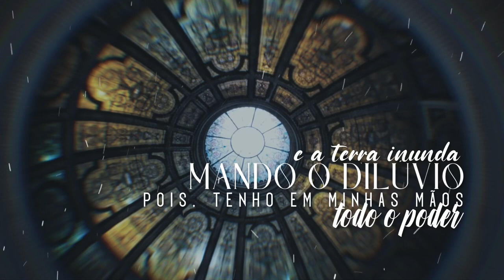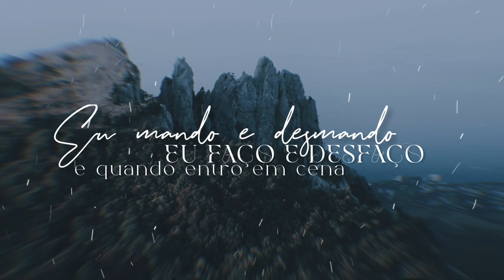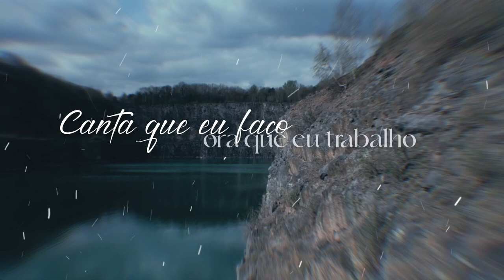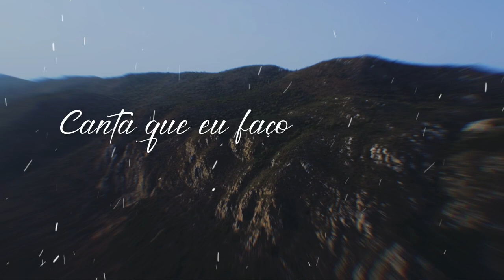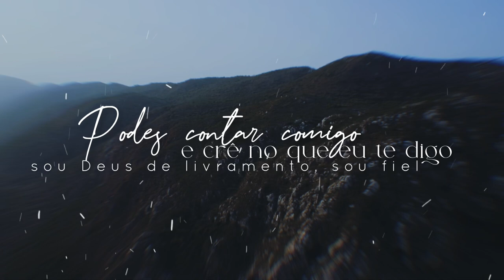Pedro Chaves - Sou Eu (Lyric Video).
Sou Eu
Cantor:Pedro Chaves

Fui eu, quem fiz o firmamento
Tenho o controle do tempo
Dou a direção ao vento
E digo ao mar daqui você não vai passar
Sou eu quem mando o céu derramar chuva
Mando o dilúvio e a terra inunda
Pois tenho em minhas mãos todo poder (han)
Sou eu, quem abre porta fecha porta
Abre cova fecha cova
Põe na prova tira a prova
E faço ressuscitar
Eu mando e por ninguém sou mandado
Sou eu quem quebra a lança e corta os laços
Para o meu povo livrar
Eu entro na fornalha e o fogo não me queima
Caminho sobre as águas tal como em terra seca
Acalmo a tempestade e o forte furacão
Com gritos e buzinas fiz muralhas vir ao chão
Com apenas um sopro abrir o mar ao meio
Faço voltar o tempo sou Deus e tudo vejo
Quando entro na guerra é pra vencer
E meu agir (han) não há defeitos
Eu mando e desmando, eu faço e desfaço
E quando entro em cena quebro o arco e corto o laço
Queimo os carros no fogo sou Deus de livramento
Acalme o coração e crê no que estou te dizendo
Estou passando tô operando estou agindo
E por ti trabalhando abrindo portas fechando covas
Estou descendo hoje com a tua vitória
Canta que eu faço ora que eu trabalho
Faz a minha obra e esse mal desfaço
Podes contar comigo e crer no que eu te digo
Sou Deus de livramento sou fiel, sou teu amigo
Na tua vida eu sou na tua família eu sou
Na tua saúde eu sou no teu futuro eu sou
O teu sustento eu sou teu livramento eu sou
Na causa impossível eu sou o que sou
Estabeleço reis e também tiro do trono
Exalto o humilhado dou honra a quem eu chamo
Se for preciso eu entro nessa guerra e provo que você tem dono
Compositores: Jonathan Paes De Andrade Barros Queiros

↖️Ficha técnica↖️
Compositor:Jonathan Pães de Andrade Barros Queirós
Gravadora:Novo Som
Maestro:Samuel Santos

Reflexão:
Essa canção ela fala de Curas,Milagres e Sobre o Poderil de Deus é de suas grandezas.

"Disse Deus a Moisés: 'Eu Sou o que Sou'. Disse mais: 'Assim dirás aos filhos de Israel: Eu Sou me enviou a vós.